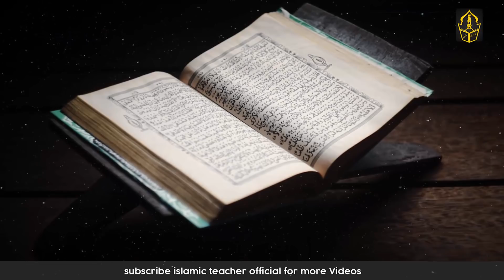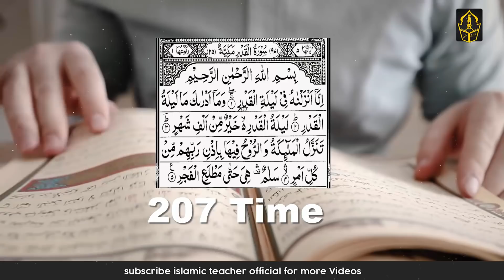Hazrat Ali (ra) told the best Wazifa of 27th Ramadan | Shab e Qadar Ka Wazifa | Islamic Teacher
Hi Friends!! I’m here with this new video of  Hazrat Ali (ra) told the best Wazifa of 27th Ramadan | Shab e Qadar Ka Wazifa | Islamic Teacher